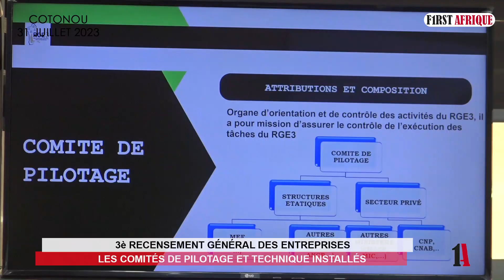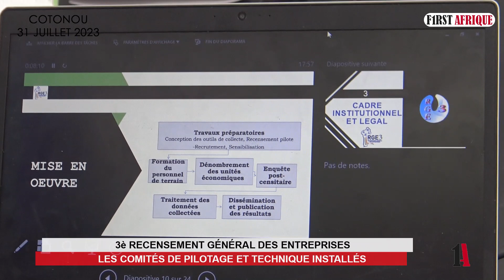3è RECENSEMENT GÉNÉRAL DES ENTREPRISES : LES COMITÉS DE PILOTAGE ET TECHNIQUE INSTALLÉS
La première session des comités de pilotage et technique a eu lieu ce lundi 31 juillet 2023 à Cotonou. Celle-ci, dans le cadre du 3e recensement général des entreprises du Bénin. Une édition qui intervient après celles de 1980 et 2008.